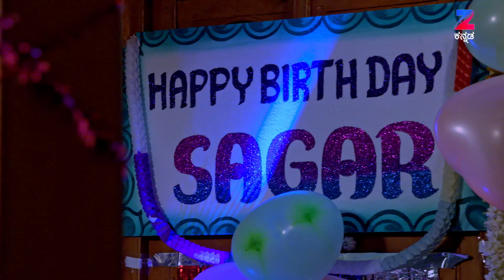ಬಾಲ ವಿಧವೆಯ ಕಥೆ | Gangaa - Full Ep - 266 - Popular Uttara Kannada Child Widow Serial - Zee Kannada